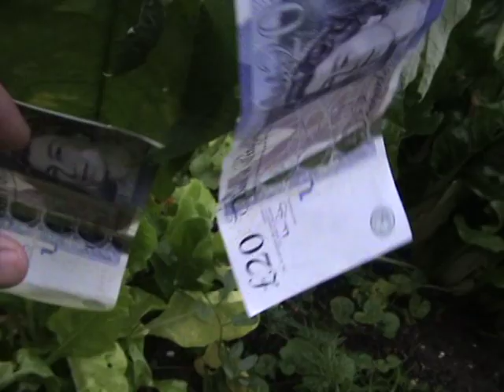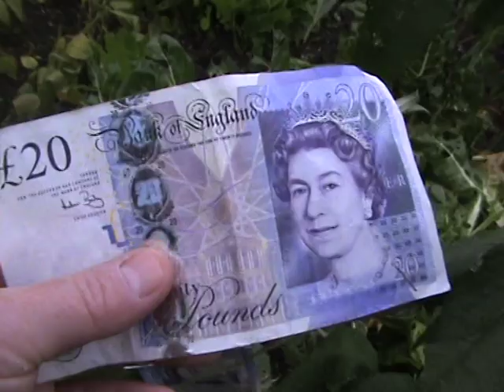Autumn crops ........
Here are a couple of interesting Autumn crops that old Muddle has got going down at the allotment.